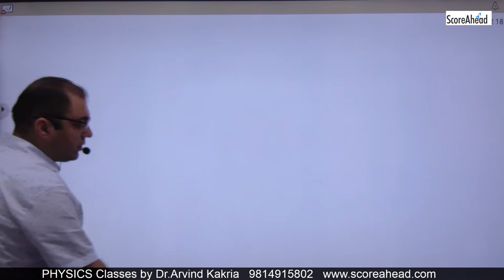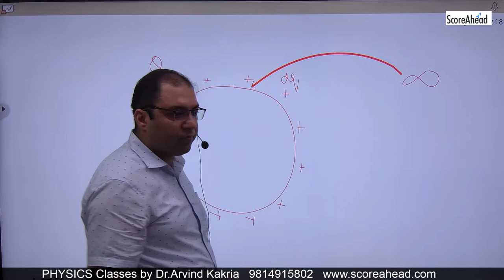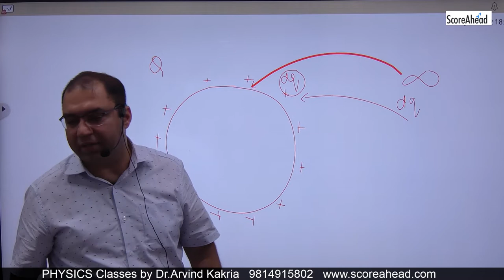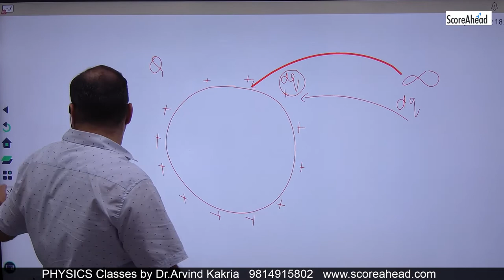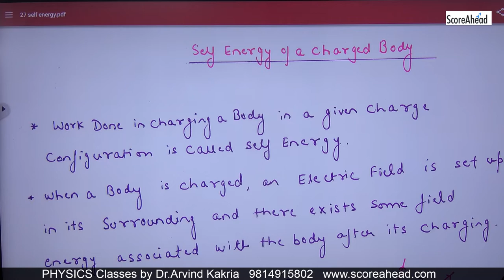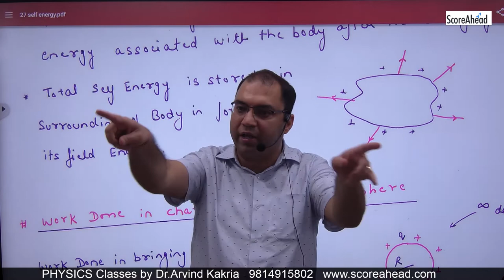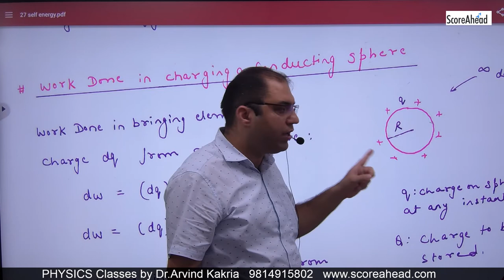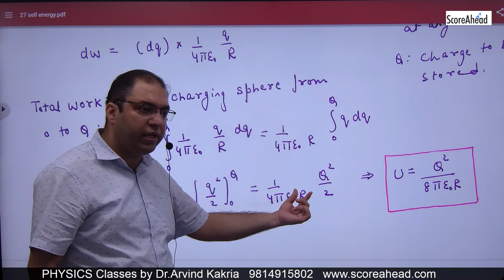48 Self energy of a conducting shell